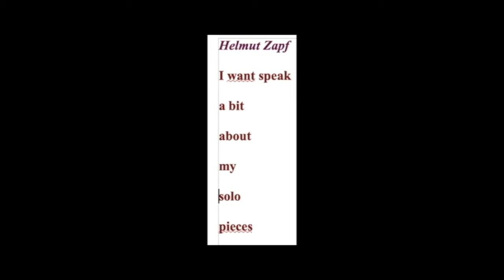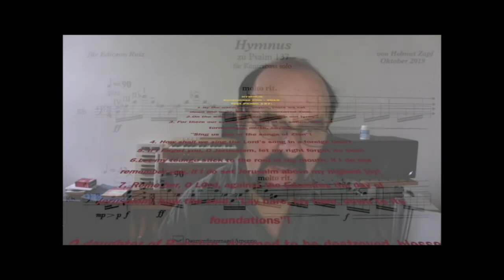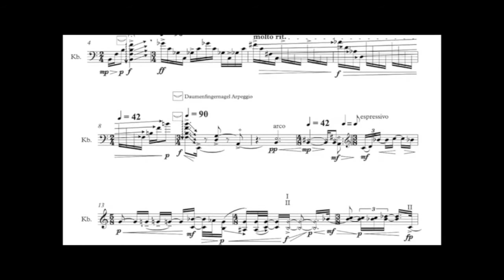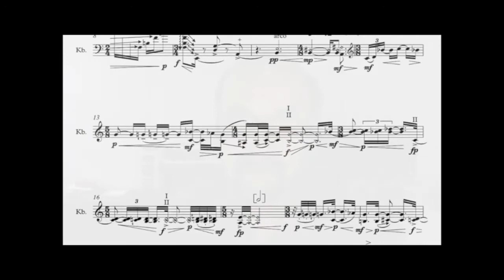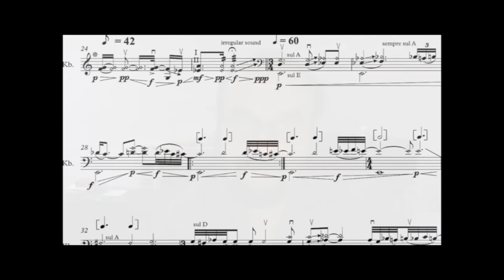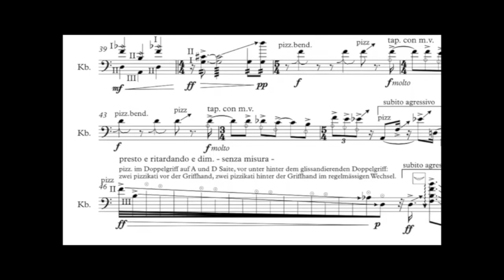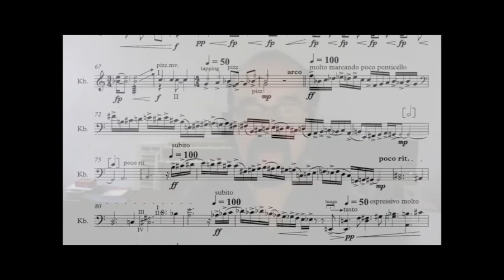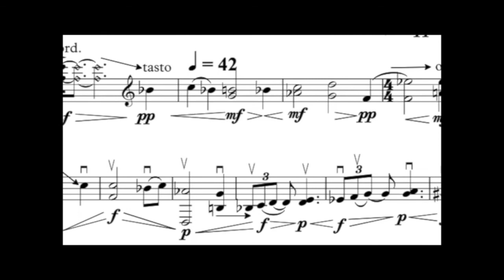H. Zapf – „About my solo pieces”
14. Międzynarodowe Forum Kompozytorów w Poznaniu
„Muzyka współczesna na instrument solo – idee, znaczenia, konteksty”

Helmut Zapf (Hochschule für Musik Hanns Eisler Berlin, Randfestspiele Zepernick)
„About my solo pieces”